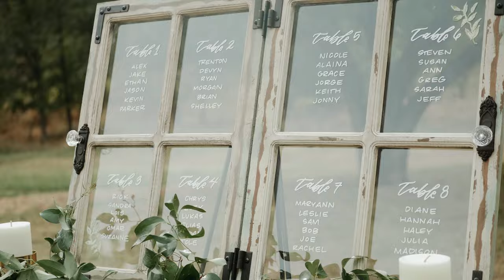Intimate Sedona Wedding // Jay & Alex Teaser Film // Cloth & Flame Wedding // Slide Rock State Park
“Tonight... we’re Kings and Queens”

Jay and Alex had an incredibly beautiful intimate wedding at Slide Rock in Sedona. From their first look, to BOTH Grandma’s getting down on the dance floor - every single moment was so beautiful and so memorable and we can’t wait to release their Full Film soon!

Film: @inwonderfilms
Photo: @pierceweddings
Location: @azredrockz
Venue: @clothandflame @clothandflameweddings
Planner: @moelleux_events
Band: @luckydevilsband
Hair: @dazed.and.diffused
Makeup: @bryanna_casey
Trolley Service: Sedona Magic Trolley